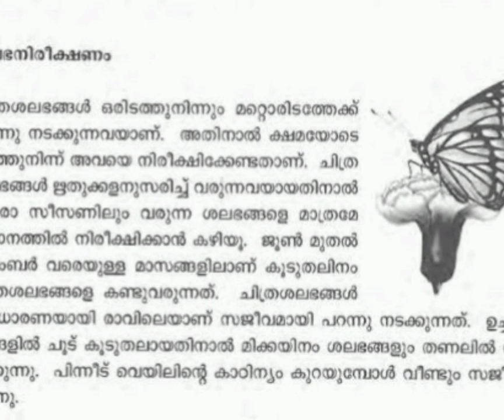വീട്ടിൽ ഒരു ശലഭ ഉദ്യാനം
കോവിഡ് കാലം വീട്ടിലിരുന്നു പൂമ്പാറ്റ നിരീക്ഷണം